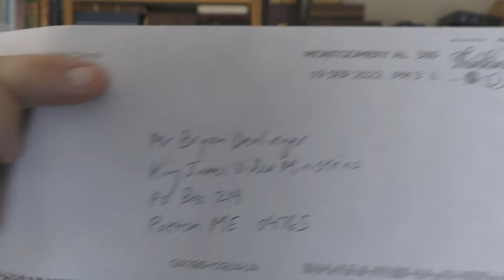Answering A Letter From A Catholic Priest